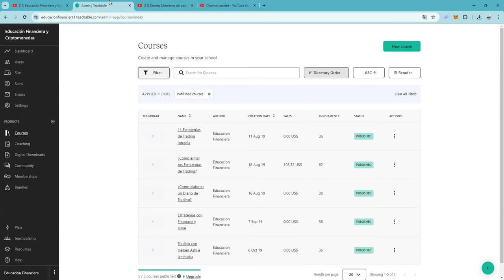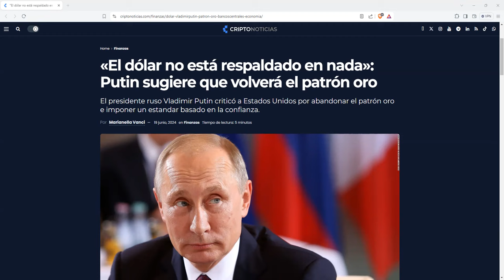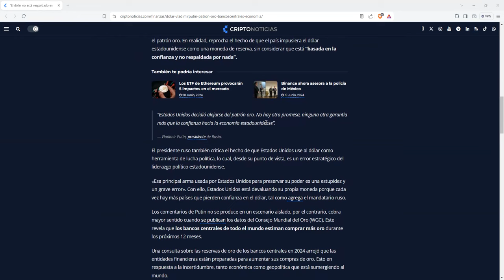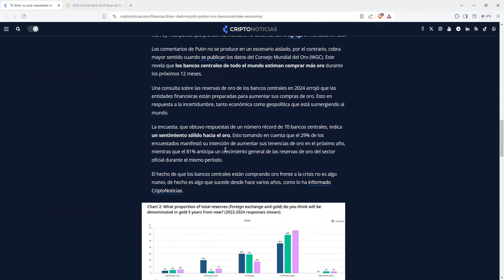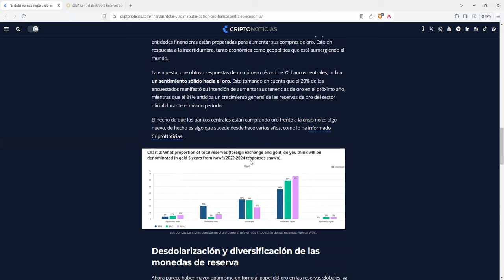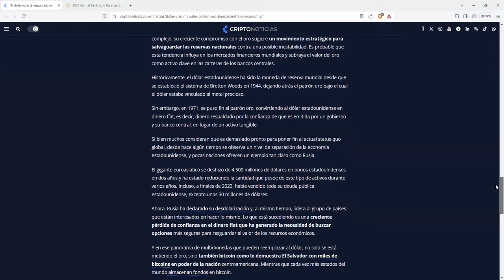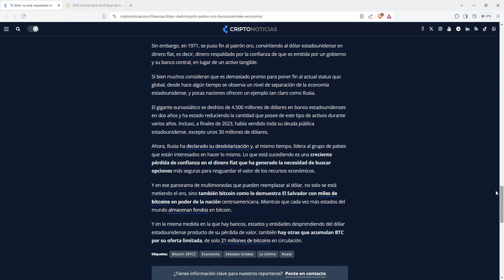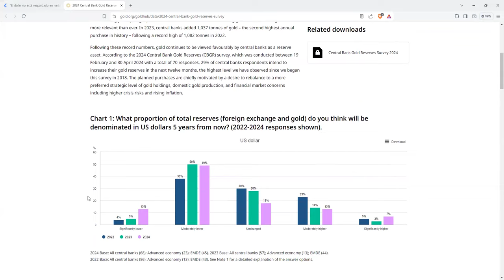Se tuvo que decir y se dijo 👉 no esta de mas recordar esto de vez en cuando